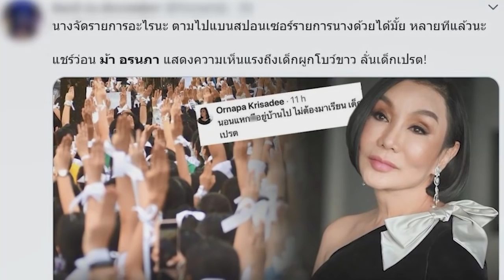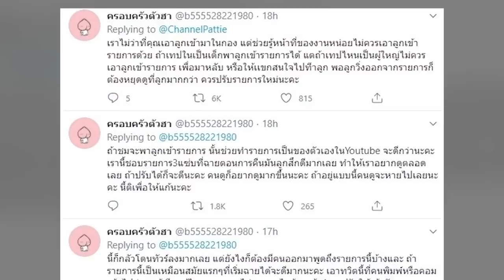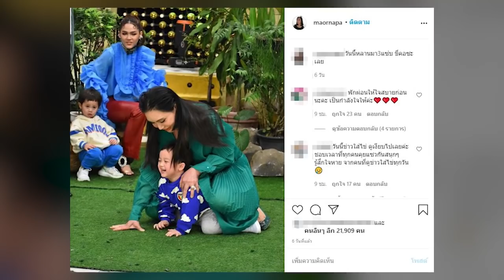ลามถึง ชมพู่ อารยา! ดราม่า 3 แซ่บ ปมพาสายฟ้า พายุ ร่วมรายการ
ล่าสุดพบว่ากระแสดราม่าได้ลามไปถึง พิธีกรรายการ 3 แซ่บ คือ สาวชมพู่ อารยา โดยสมาชิกทวิตเตอร์รายหนึ่งได้โพสต์คลิปรายการ พร้อมระบุว่า "อยากพูดถึงรายการ3แซ่บหน่อย เราเป็นแฟนคลับรายการนี้แต่พอชมมีลูกทำให้ไม่อยากดู เอาลูกเข้ารายการเหมือนว่าเป็นรายการตัวเอง เราดูเทปพี่เเดนพี่เเพทตี้ จะปิดทีวีดีไหมหรือจะฟื้นดูต่อไป สรุปดูต่อเพราะชอบแขกรับเชิญมาก แต่พอคุยกับแขก แล้ววนมาคุยกับลูก พอถามแขก แขกก็สนใจที่เด็ก